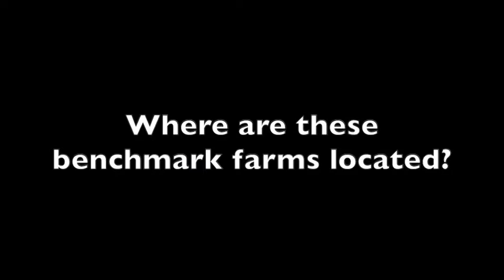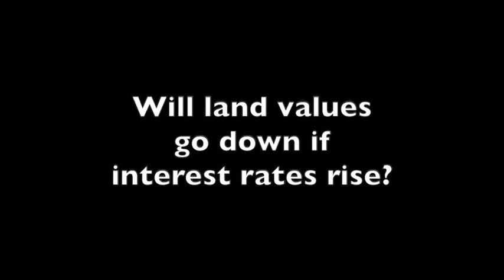Farmland Values Summer 2013 - Do They Continue to Rise?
Chief Appraiser Kent Reid discusses what the benchmark farm appraisal system is, how farmers may use it, and what rising interest rates could potentially mean for the future.

The market for farmland in the sixty county FCS of Illinois territory continues a strong 10 year trend of increasing values.  Land values are monitored using a benchmark farm appraisal system, with data being compiled for twenty benchmark farms that are appraised annually as of July 1st.  The 2013 updates showed another increase in values throughout our territory.

Values for nineteen of the twenty benchmark farms increased with one benchmark farm showing no change (located in an area with very limited sales activity).  Over the past three years the average increase for the 20 benchmark farms was 18.9% in 2011, 22.2% in 2012 and 18.3% as of July 1, 2013.

The market for agricultural real estate is location specific; however, some general observations can be made.  Values of Class A land are up 15.6% with Class B increasing an average of 22.5%.  Class C land varies widely throughout our territory but on average was up 17.6%.

"When will we reach the top?" or "When will land prices start to decline?" are questions farmers are asking. Two factors having the largest impact on land prices are interest rates and farm revenues (i.e., commodity prices and yields).  It appears farmland values remain strong and, with reasonable summer conditions and steady commodity prices, may continue to increase for the foreseeable future.